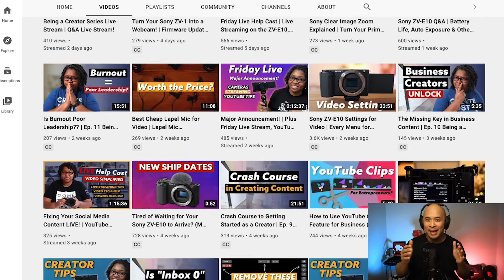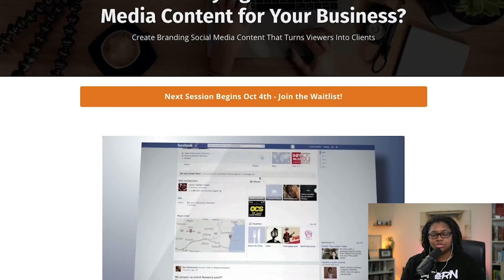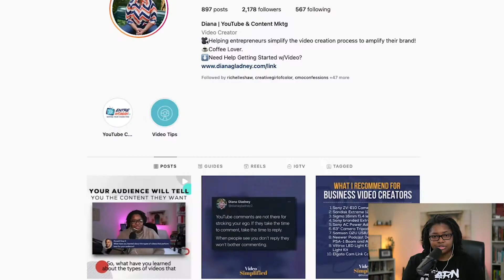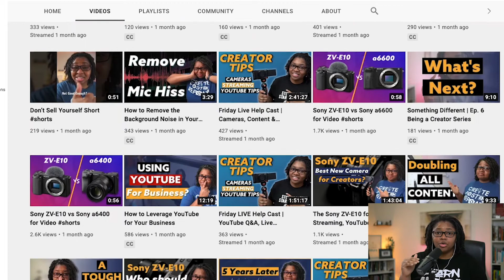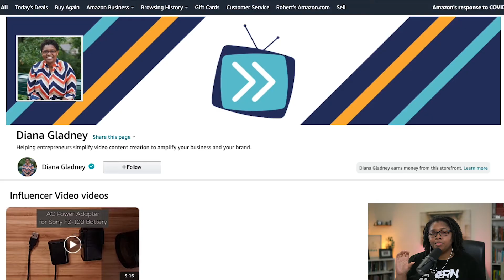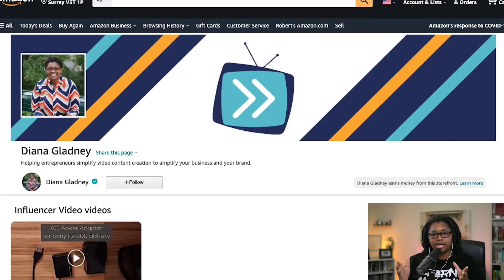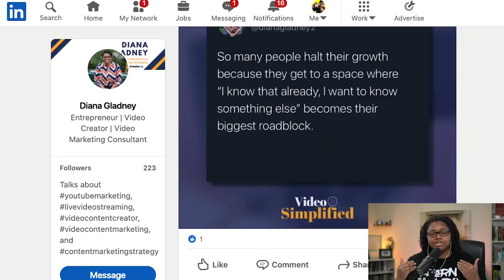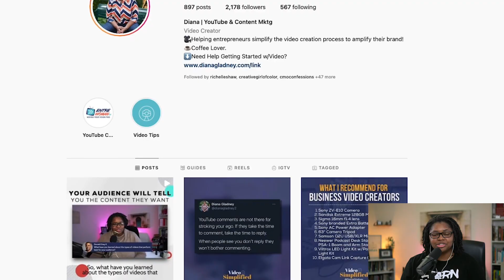WANT CLIENTS FOR YOUR COACHING BUSINESS? (do this!)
How To Get Clients For Your Coaching Business FAST with Diana Gladney  . We spoke with Diana Gladney  . If you're interested in getting more coaching clients for your business, then this interview with Diana will be one for you  .

📕  TIMESTAMPS

0:00 Welcome to the Revenue Streams powered by TubeBuddy
0:33 Welcome Alex Montas to the Revenue Streams
1:03 Welcome Diana Gladney to the Revenue Streams
1:30 What are Diana Gladney's different Revenue Streams
2:29 Which Revenue Streams do you focus the most time in building?
4:17 How does your content generate coaching and consulting clients?
7:05 Where does Youtube fit into your sales funnel?
9:18 What are the sales systems and process that you have in place?
11:50 Are you using other platforms to move people through your funnel?
13:41 What works best to increase your affiliate revenue from your content?
15:21 What's the buying experience for your potential clients?

💸  WHAT IS REVENUE STREAMS?

Revenue Streams will bring you incredible YouTube and Video Creators that have successfully created multiple Revenue Streams from their channel and content  . We hope that you are inspired by each episode, to create Revenue Streams for yourself through your videos  .

Revenue Streams is hosted by Rob Balasabas (Partnership Manager at TubeBuddy) and Alex Montas (VP of Growth at TubeBuddy), and together they will ask top video creators how they've built their different revenue streams, that you can also apply to your own business  .

💻  WHAT IS TUBEBUDDY?

TubeBuddy is a browser extension which adds a layer of amazing functionality right on top of YouTube's website  .

We believe that everyone can achieve their YouTube dreams with the right tools and a great support system  . We provide an innovative suite of tools that consists of everything you need to best optimize your channel, save time, and ease frustrations  . Our Mission is to make you and the rest of the YouTube Community a happier and more productive bunch  .